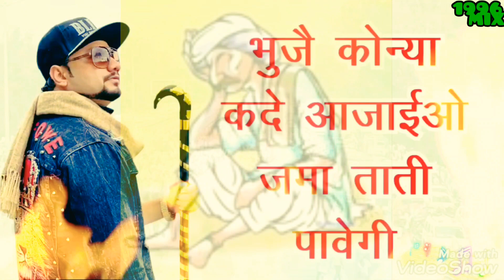Kisan Putar :-Kd 👌💕2020💕👌whatsApp status New Haryanvi song kisan putar( kd)whatsApp status New Hr st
Kisan putar:- kd whatsApp status l New Haryanvi song whatsApp status l kisan putar l New Hr status 2020 l Kisan putar whatsApp status l
Haryanvi song status l kulbir danodha

Song Name :- Kisan putar
Singer :- kd ( kulbir danodha)
Lyrics:-.

❤❤ Love 💖💖 Like 💞💞Comment

          🔑 KEY WORDS 🔑 ⤵
• Haryanvi status
•30secHaryanvistatus
•New HHaryanvi status
•30secHaryanvistatus
•New Haryanvi status
•status
•Best Status
•Love status
•Sad status
•New Love status
•status video
•love you status
•trending Haryanvi status
•Haryanvi song
•New Haryanvi song
•Romantic status
•Punjabi song status
•Latest Haryanvi song status
•New Haryanvi whatsApp status Haryanvi 2020
•no 1Haryanvi status
•Haryanvi status
•new haryanvi status
•status haryanvi
•Haryanvi song status 2020
•Haryanvi
Haryanvi lyrical status
Haryanvi video status
Haryanvi status gift
Haryanvi song status m
Haryanvi top status
Haryanvi attitude status 2020
Haryanvi Love status
2020
Haryanvi
Haryanvi lyrical status
Haryanvi video status
Haryanvi status gift
Haryanvi top status
Haryanvi Love status
All time best Haryanvi status
very sad status
new status love status
status video
   🔖TAG🔖 👇
 subscribe our you tube chhanel to stay update Haryanvi song ll new haryanvi song dj ll New haryanvi song ll New haryanvi songs 2020 ll song Haryanvi ll Haryanvi song Haryanvi 2020